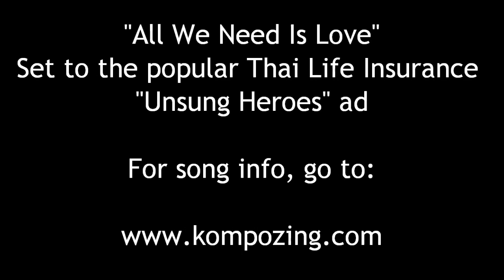All We Need Is Love (original song by Kompozer ft. Marri Nallos & Josiah Ruff)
"All We Need Is Love" set to the popular Thai Life Insurance commercial, "Unsung Heroes":

MUSIC CREDITS

Jay Adams (USA): Kompozer (song writing, lyrics, mixing, producer)
Marri Nallos (Philippines): Female vocals
Josiah Ruff (USA): Male vocals
Ori Schlezinger (Israel): Arrangement (all instrumentation)
Didac Corbi (Spain): Mastering

LYRICS

Love

as our way of feeling
as our source of healing

And then

God will make the way
To bring us all together
To make our world all better

And then

There'll be no more war
Every sword is beat into plowshares

And then

Hear the trumpets sound the coming
of our savior
here to bring us
out from darkness
into light

as the way of linking
as our source of thinking

And then

Christ will lead the way
He'll bring us all together
He'll make the world all better

And then

There'll be no more tears
Every eye will see that the Lord's here

And then

Hear the angel voices singing
bells are ringing
out to tell us
that our God has
come to Earth